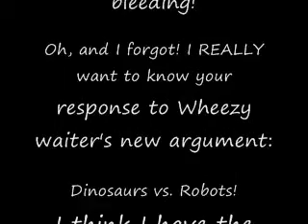A rather shrill serenade....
I had the footage, so I figured I'd put it up. Next week is going to be more busy, and I want to still contribute. Please get back to me with your robot vs. dinosaurs response!